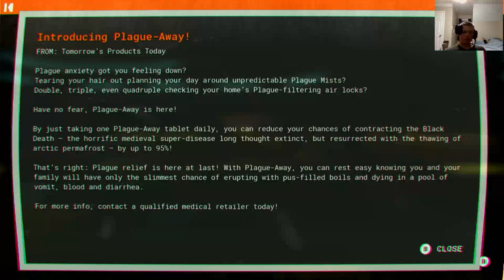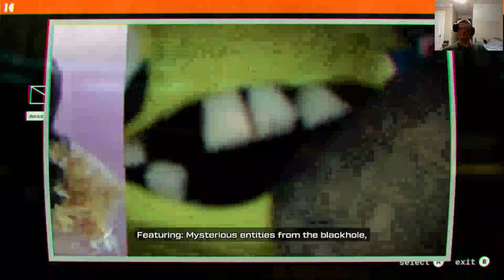Destroying The Floopsnoot Matriarch! Journey To The Savage Planet Ep.8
In this video, I venture to the Festering Overhang and defeat the Floopsnoot Matriarch!